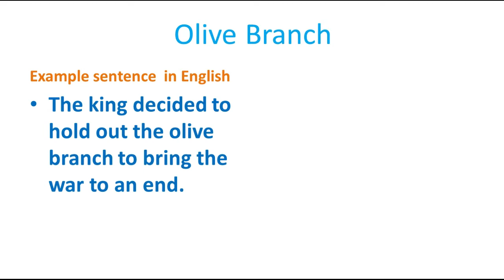Idioms | Hold Out The Olive Branch | Tamil and English meaning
Idioms:
Hold Out The Olive Branch

Tamil and English meaning.
Watch the video and Gain knowledge